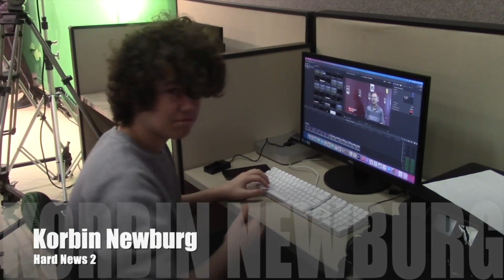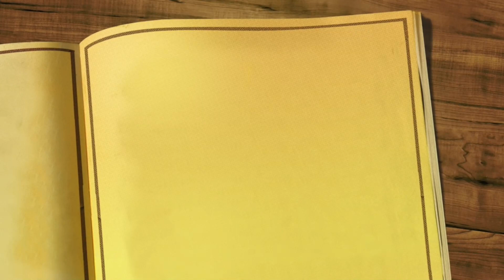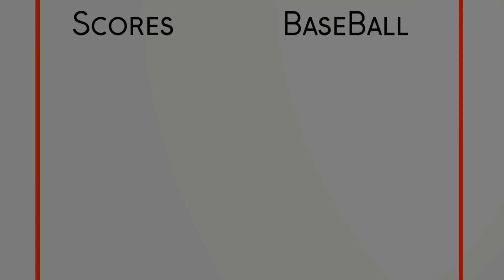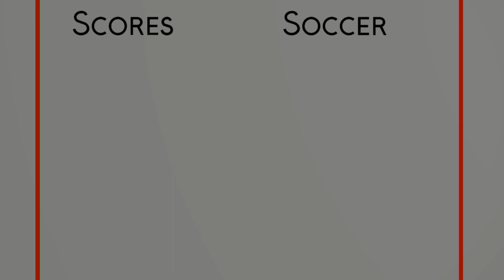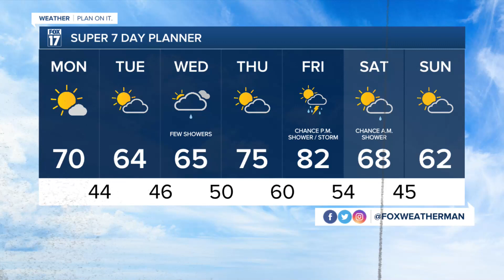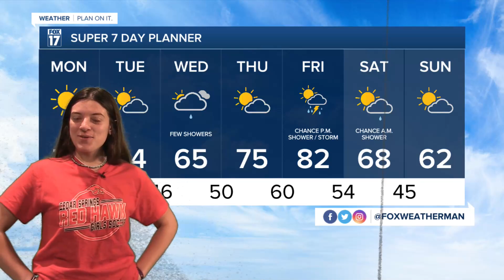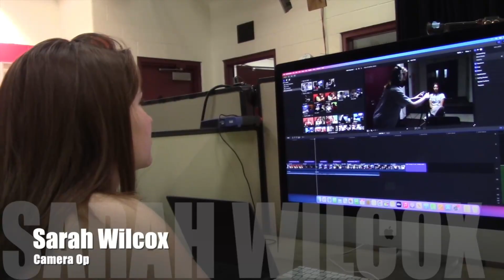CSTV - 2nd Hour Intro Live